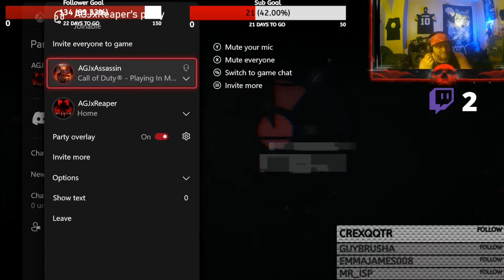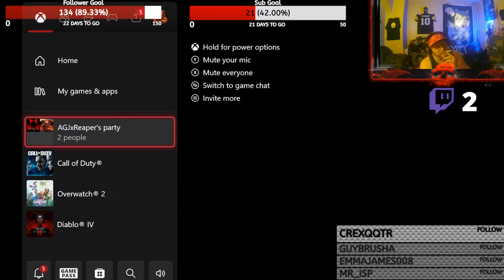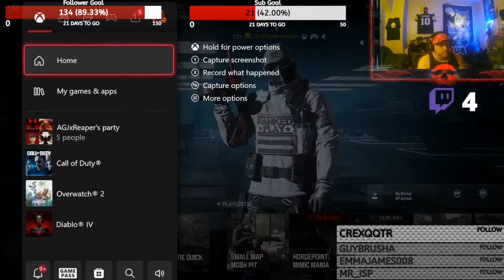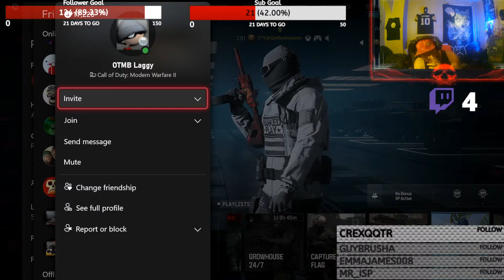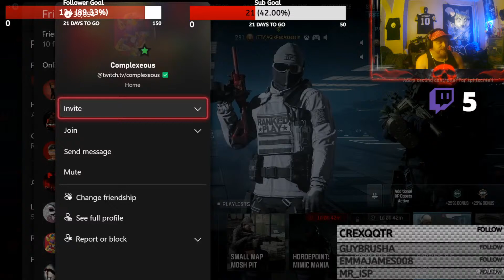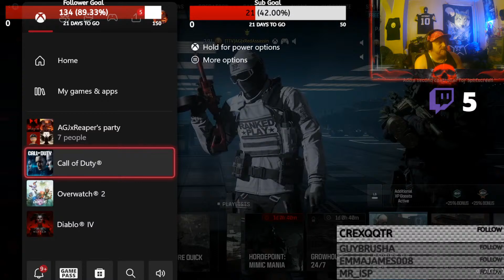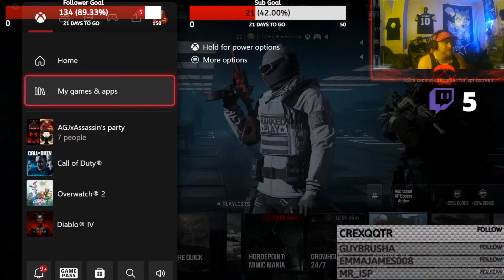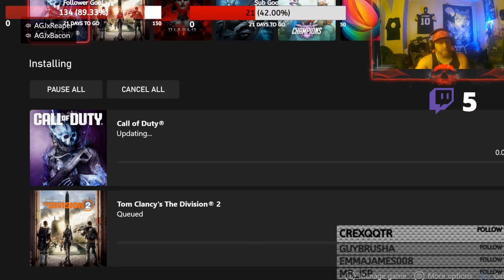Killin N Chillin Not sure what to play today...!Path to Partner